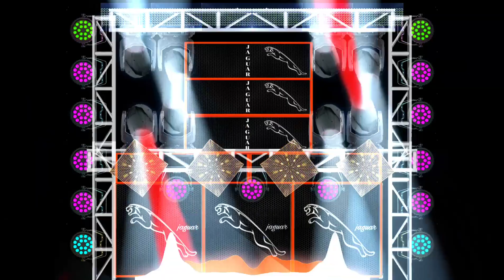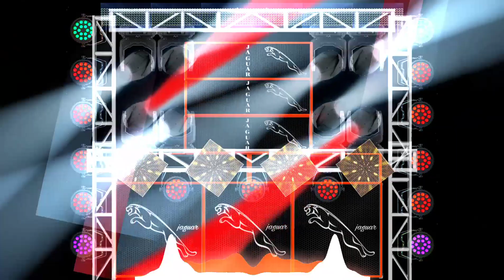Aai G Mari Mata (Remix) DJ Uttam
Song=Aai G Mari Mata (Remix) DJ Uttam

Artist=dj uttum